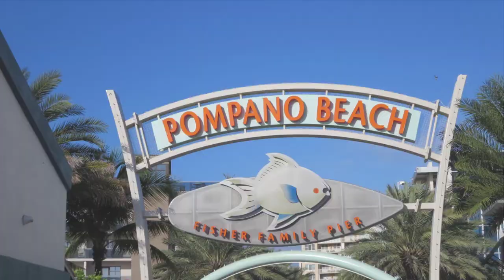Pompano Beach Florida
At Best Choice, we provide our customer's high quality personalized animated video for their unique needs. We will transform your idea into a SHORT, FUN, ANIMATED VIDEO. Incredibly effective tool for capturing attention and connecting with your audience. Animated videos will communicate with your potential customers, helping to explain your product or service.